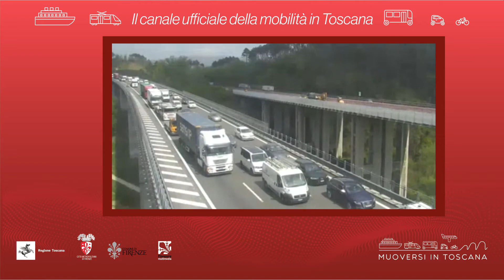Muoversi in Toscana - Edizione delle 9.30 del 12 maggio 2021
Il notiziario del traffico di Muoversi in Toscana, in collaborazione con Regione Toscana, Città Metropolitana e Comune di Firenz